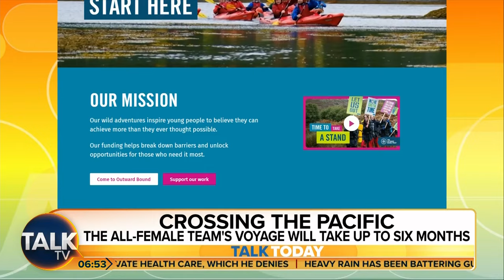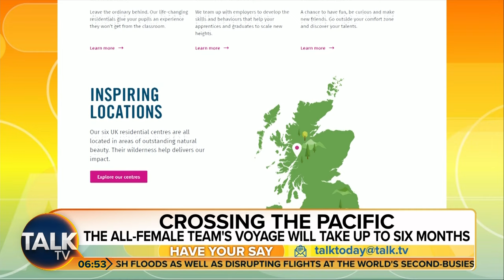Female Rowing Team’s 8,000 Mile Challenge Across Pacific Ocean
An all-female rowing team discusses how they're aiming to row 8000 miles across the Pacific Ocean.

There are various potential routes across the Pacific, each with its own challenges and considerations. Some popular routes include from North America (e.g., California) to Hawaii, or from North America to Australia.

Jeremy Kyle says: "This is extraordinary!"